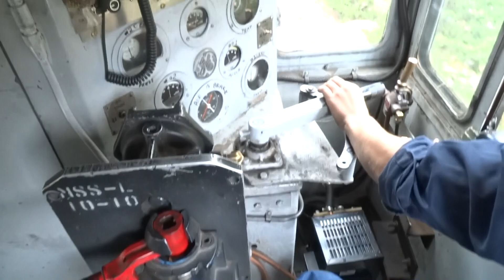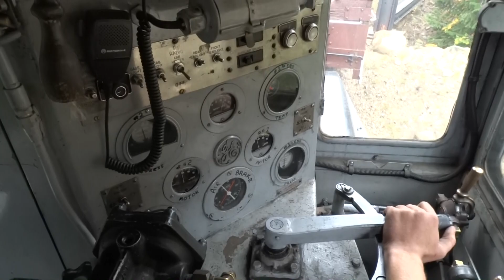Cab Ride on The Georgetown Loop 2016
During GTL #111's surprise debut weekend into revenue service, I was invited to take a quick trip up to Silver Plume for a ride. I ended up hopping aboard the day's extra train, operated by engineer Beau Brandstetter and conductor Justin Kardas. In this video, we take the short extra train down to Hall Tunnel siding, where we pass the normally scheduled passenger train led by #111. We then head all the way down to Devil's Gate, where we back underneath the famous "High Bridge" and shove westbound back up to town. We conclude with the normal train coming back into town for the final trip of the day. Special thanks to the men and women of the Loop Troop for keeping Colorado history alive and well in the heart of the Rockies. Welcome to the loop 111! Copyright Nick Valdez Railroad Photography 2016.